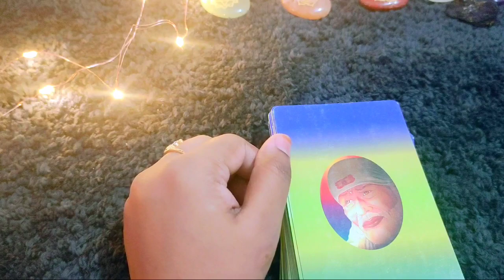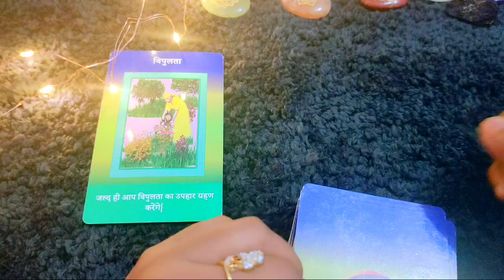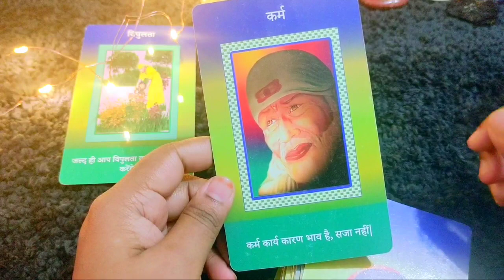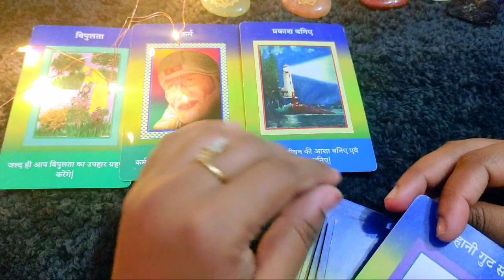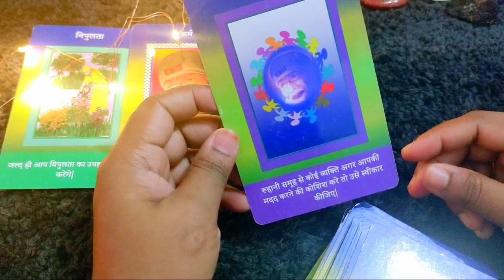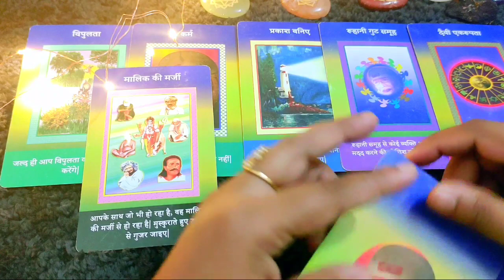896,Tarot card reading,Messages For The Day, आज का संदेश आपके लिए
Messages For the day, आज का संदेश आपके लिए, Tarot Card Reading in Hindi